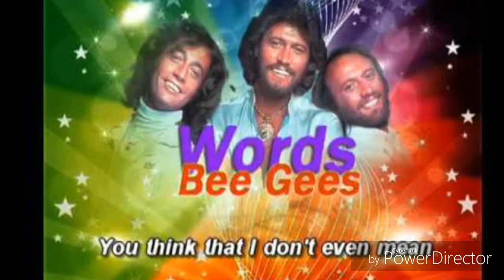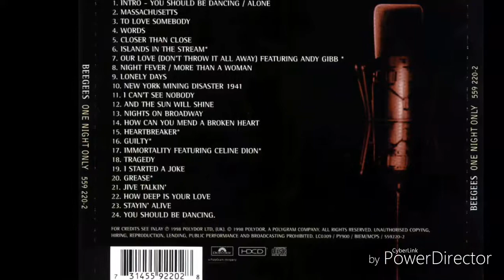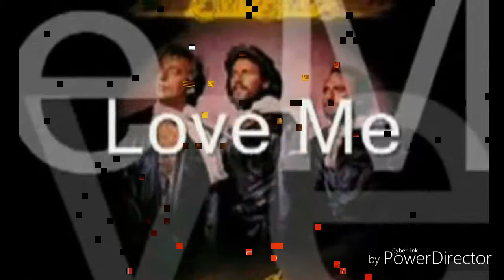Bee gees Ángela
Inolvidables los bee gees